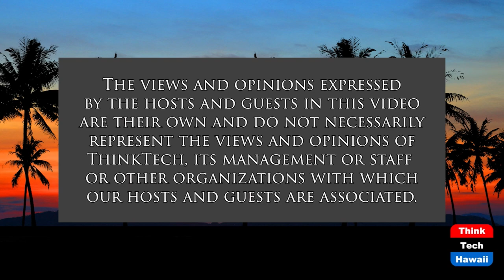Union Matters in Esports (The Wide World of Esports)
Legal and Practical Implications.  The host for this show is Katharine Nohr.  The guest is Ellen Zavian.

We discuss unionization of esports and the impacts this would have on players, teams, publishers and other stakeholders. We address antitrust and employment issues of collective bargaining and comparisons with other professional sports.